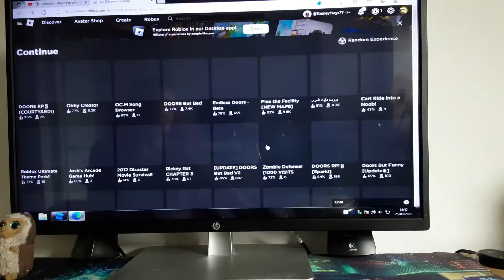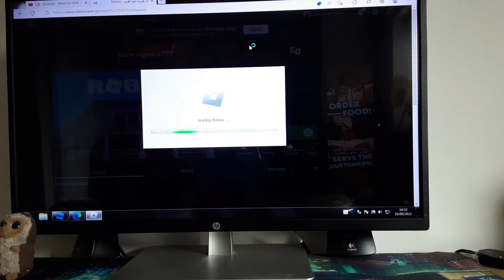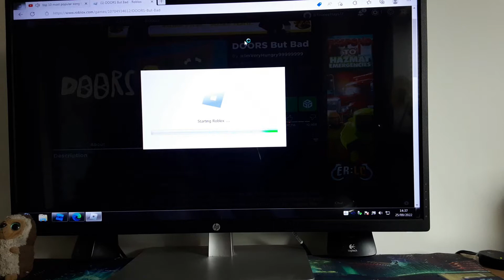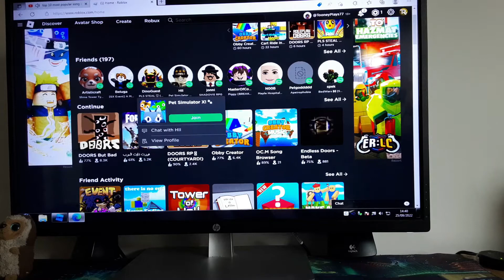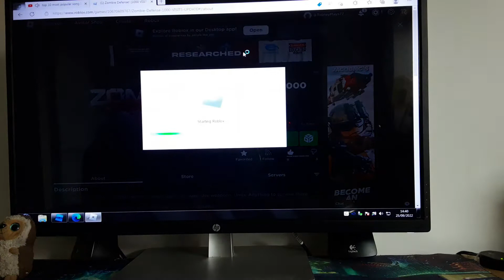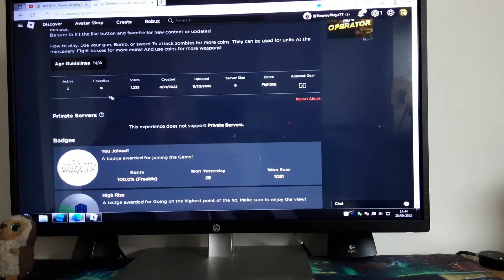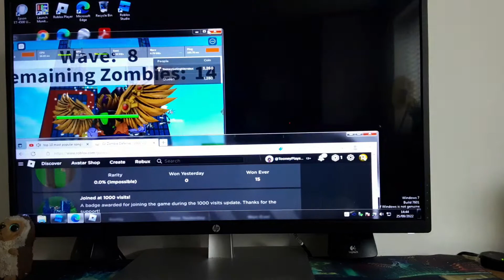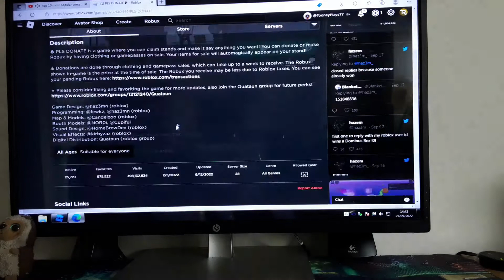Playing more roblox games! [Roblox with william!]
Today i will be playing more roblox games!